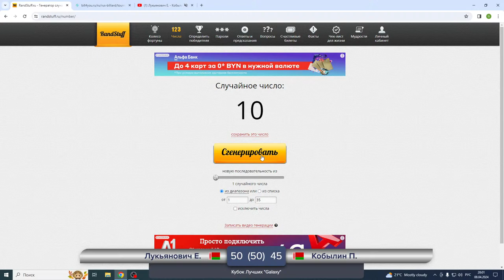Лукьянович Е. - Кобылин П. | Полуфинал. Кубок Лучших "Galaxy". Свободная пирамида с продолжением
Матч до 50 шаров!

Турнир Кубок Лучших Galaxy в бильярдном клубе Галактика *Гродно*.
Восемь сильнейших спортсменов из Гродно сразятся за звание лучшего по свободной пирамиде с продолжением!